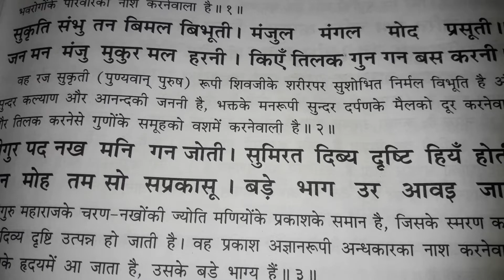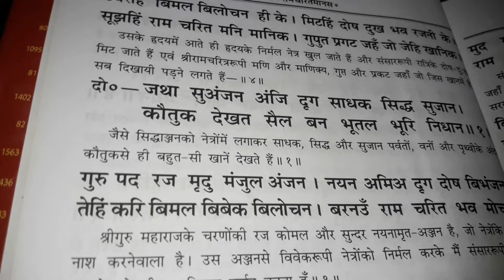## pahla Doha Bal Kand## ramayan ## nity path## 🙏🙏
## pahla Doha Bal Kand## ramayan ## nity path ##@ my life my rools 🥰